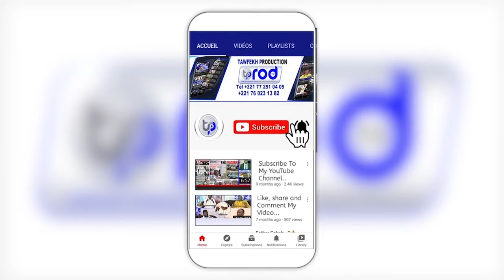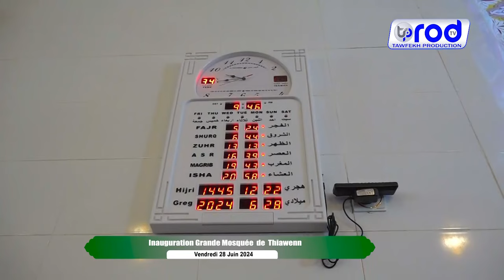Image Inauguration Grande mosquée de Thiawéne le vendredi 28 juin 2024 à Touba Thiawéne